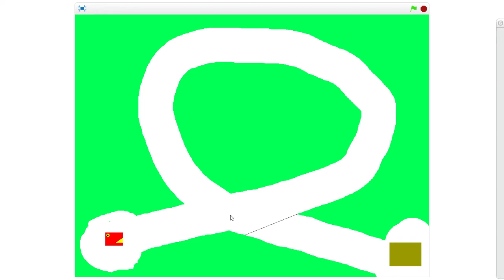dicided to release boxboii 3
music used

and i if u are playing rocket league on console add me up cross play between ps4 + xbox one and pc is available

uplay name: classyfennYT